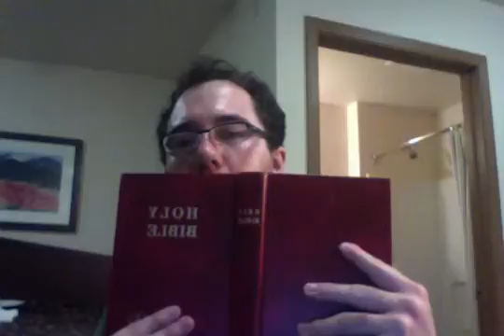Reading from the Bible in Waco Movie on 12 14 15 at 8 01 PM